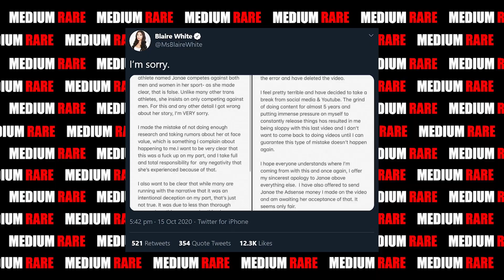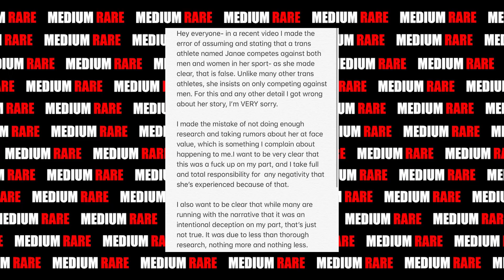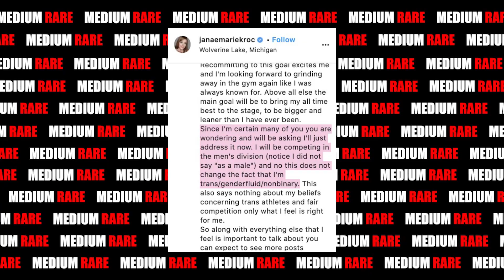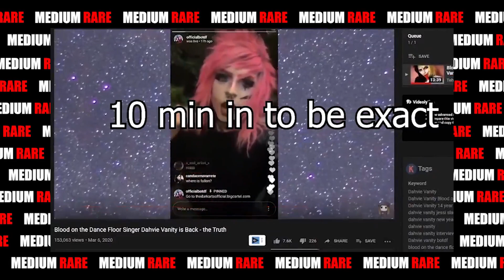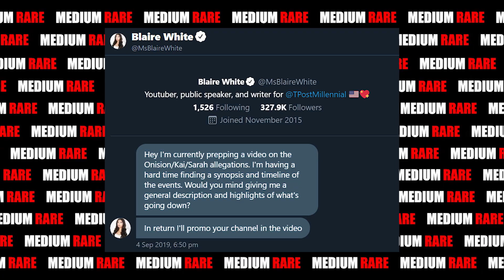Blaire White is a TERRIBLE content creator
Blaire White has recently come under fire for a video she released that was filled with false information about Janae Kroc. She has since issued an apology on social media, but this is not the first time Blaire White has misinformed her viewers. Is she a liar? Or is she just a terrible content creator?

Special thanks to Gertys Dinkled & Morbid Sensibility.